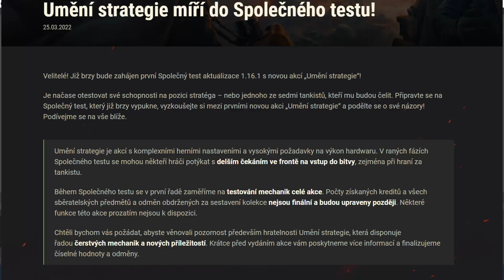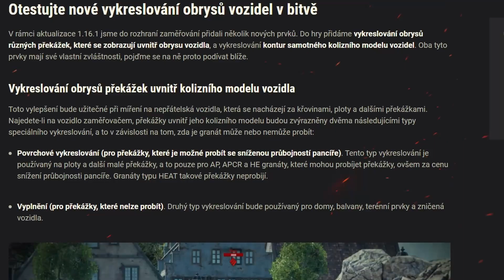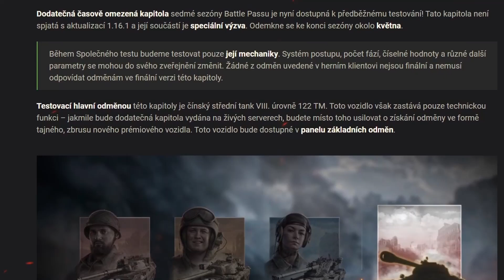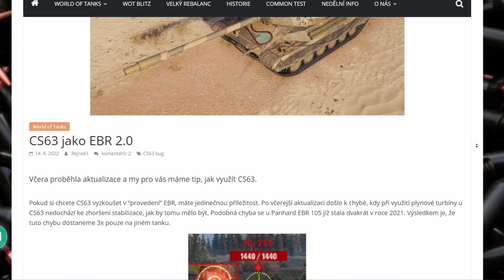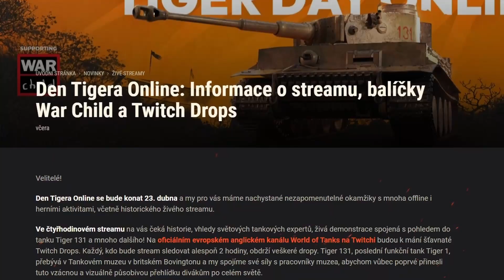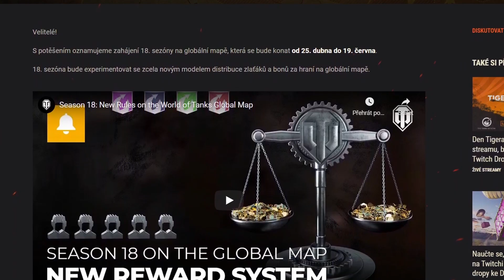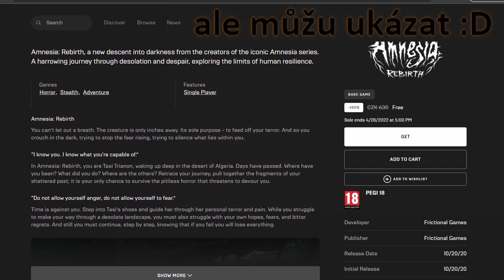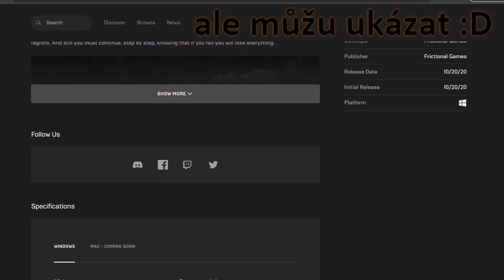Hansův týdeník #9 aktualizace 1.16.1 (chyba: CS-63 jako EBR2.0)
úvod: 0:00 - 0:16
strategie: 0:16 - 0:28
ukázka strategie: 0:28 - 1:49
strategie: 1:49 - 2:12
ukázka strategie: 2:12 - 3:11
strategie: 3:11 - 3:16
Frontova linie: 3:16 - 3:26
nové vykreslování obrysů tanků: 3:26 - 4:03
výměna vozidel (trade-in): 4:03 - 4:12
4. etapa v BP: 4:12 - 5:03
bug CS-63: 5:03 - 5:36
ukázka bugu: 5:36 - 6:36
bug CS:63: 6:36 - 6:43
twitch drops: 6:43 - 7:20
18. sezóna GM: 7:20 - 8:45
hra za darmo: 8:45 - 9:18